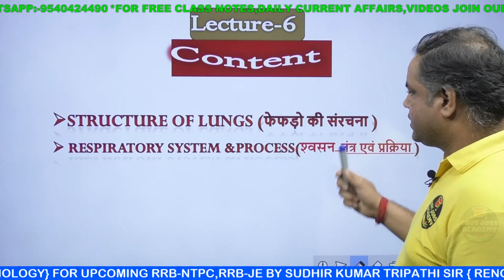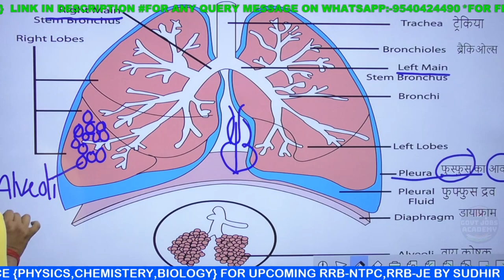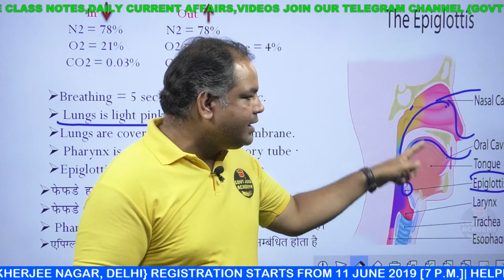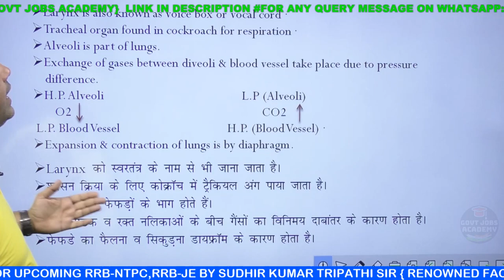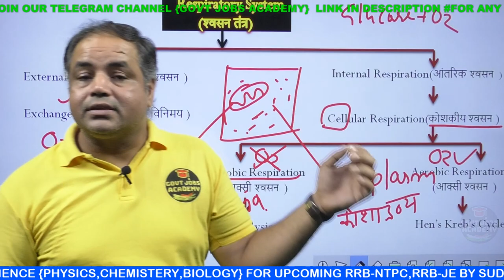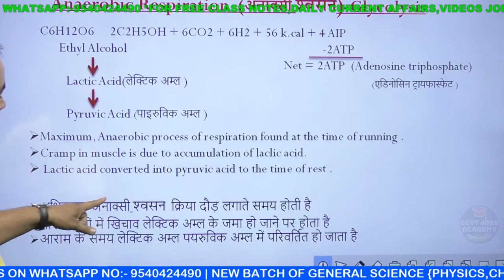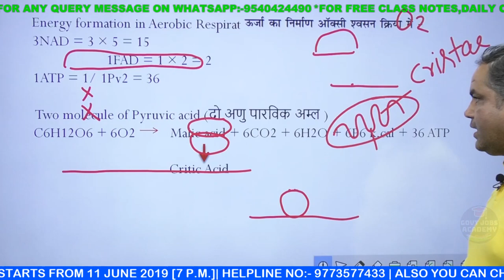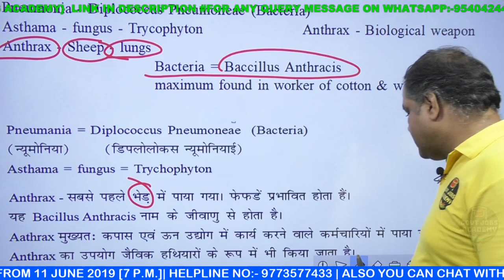Respiratory system & process- Lungs Structure & process -Biology For RRB NTPC| RRB JE by Sudhir Sir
What is the respiratory system? The respiratory system refers to the series of organs responsible for gas exchange in the body .